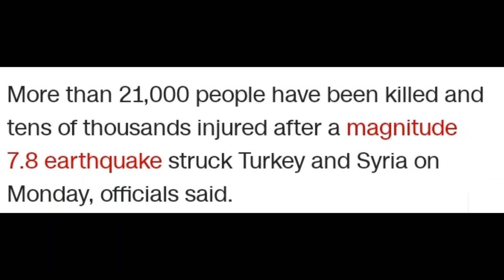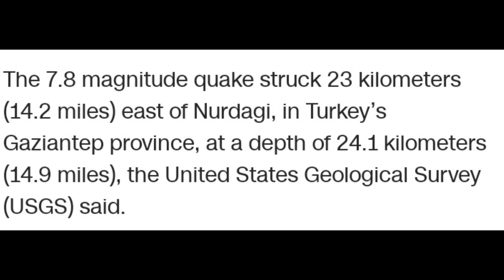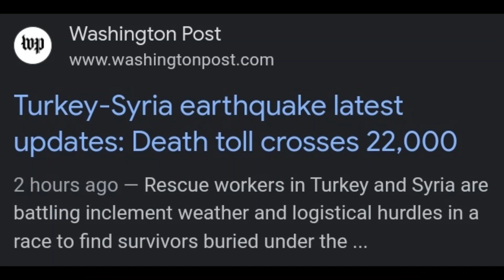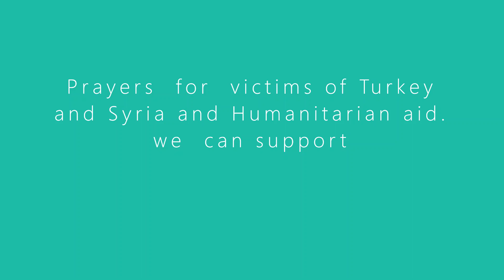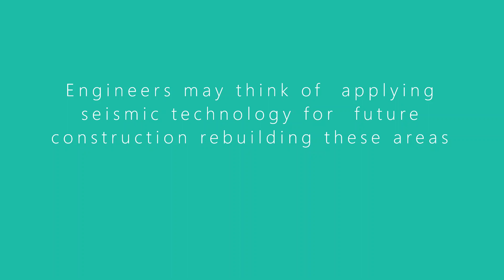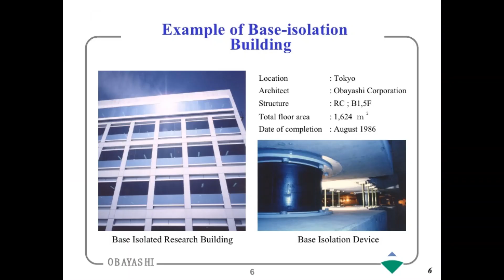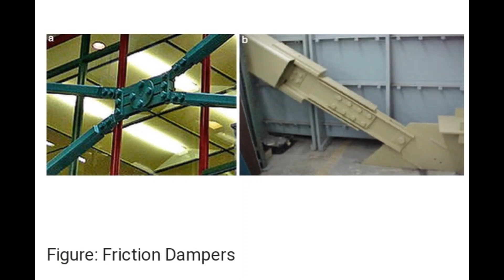Earthquake in Turkey and Syria # زلزال في تركيا وسوريا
Dear Viewers allow me to share update  of  the devastating earthquake that hit Turkey and Syria.
مشاهدينا الكرام اسمحوا لي أن أشارككم آخر المستجدات بشأن الزلزال
المدمر الذي ضرب تركيا وسوريا